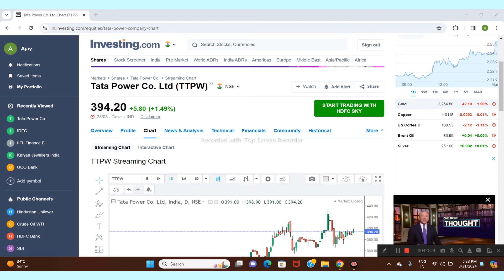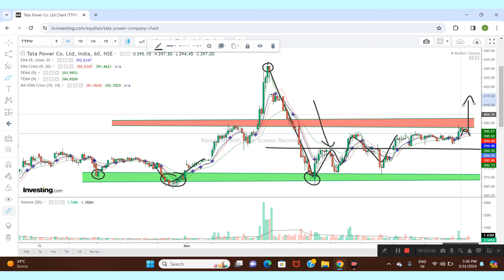TATA POWER LTD SHARE NEWS | NEXT TARGET | LATEST NEWS | STOCK ANALYSIS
tata power results date
tata power target after budget
tata power dividend 2023
tata power dividend and bonus
tata power latest news
tata power